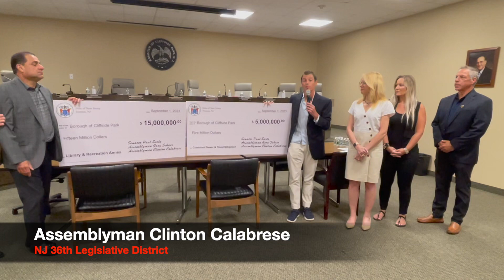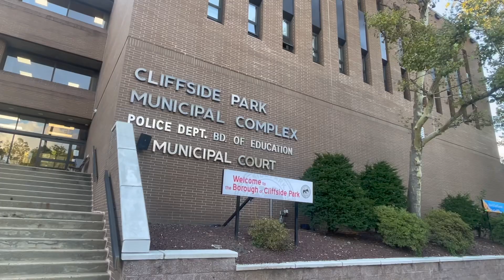Special Report - Cliffside Park on Demand- Creative Use of State Funds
Senator Paul Sarlo and Assemblyman Clinton Calabrese presented a check in the amount of $15,000,000 for the Library and Recreational Annex as well as a check in the amount of $5,000,000 for the combined Sewer and Flood Mitigation to Mayor Thomas Calabrese and the Borough Council at last week’s Mayor and Council Meeting.

Senator Paul Sarlo, NJ 36th Legislative District, shared that Assemblyman Clinton Calabrese helped to spearhead in the Assembly with Senator Sarlo following up in the Senate through the Budget Appropriation Committee as the Chairman.

“This is a very big deal for me as Cliffside Park is my hometown, I am one of the greatest supporters of the library systems, this $15,000,000 if going to build a brand new facility along with classroom and additional civic space…we could not have done this without the hard work of our Senator; and local Mayor and Council and all of the residents in the area who day in and day our give us The encouragement to do what we do down in Trenton”, stated Assemblyman Clinton Calabrese.

Mayor Thomas Calabrese shared that there will be additional parking with the Library and Recreation Annex, also thanking Senator Paul Sarlo; Assemblyman Gary Schaer and Assemblyman Clinton Calabrese for their tremendous efforts on behalf of the residents of Cliffside Park.

Borough Councilman John Chmielewski shared that this is a reflection of how hard our Mayor works on getting these funds for the town also thanking everyone involved.

Borough Councilwoman Dana Martinotti stated that the Borough of Cliffside Park looks forward to just as Senator Sarlo shared, a very creative way to utilize our space here in town.

Video curated and produced by @lindamccue12